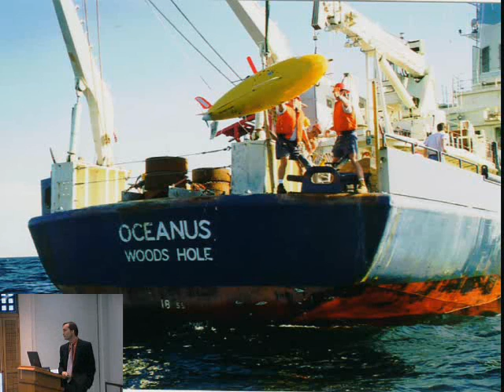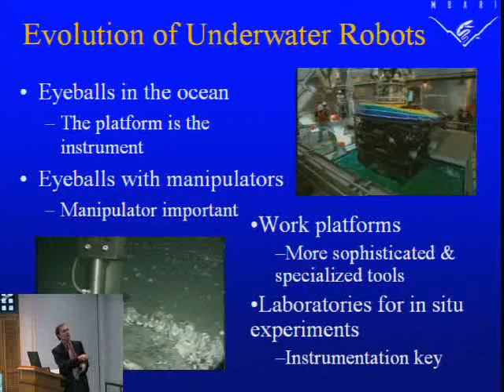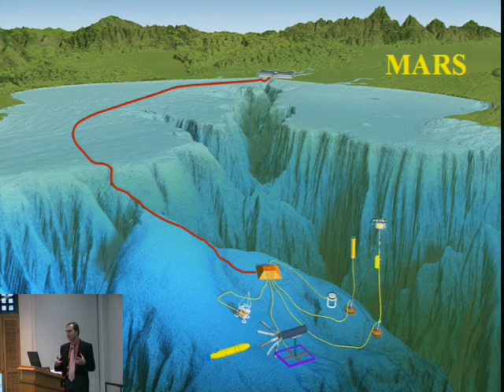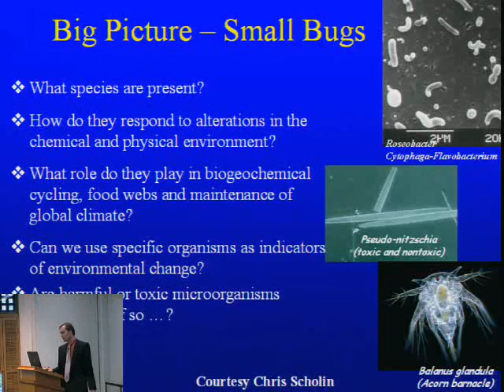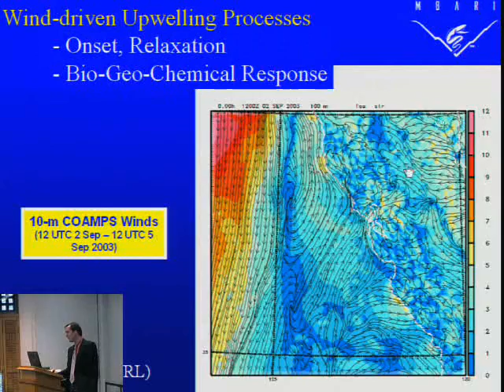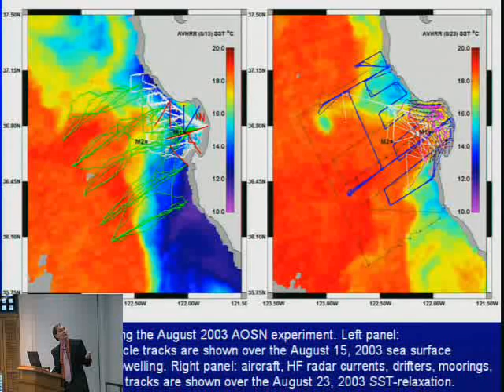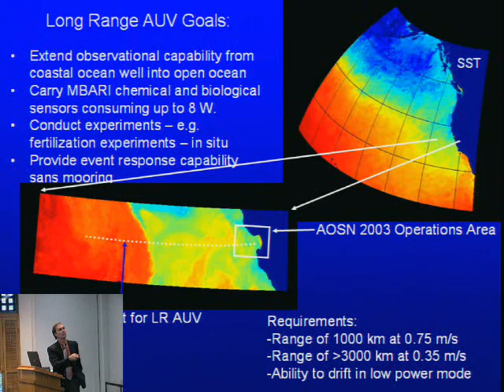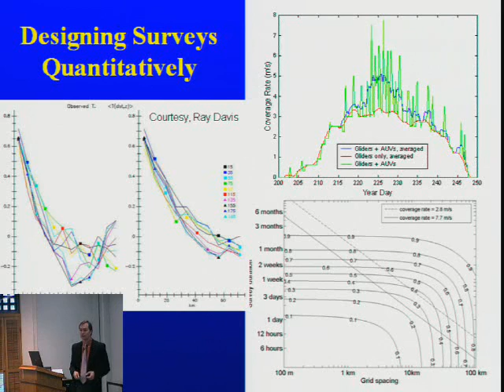Advanced Technologies for Observing a Changing Ocean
Our ability to observe the ocean is in the midst of a revolution.  This is important because the ocean plays a central role in determining the Earth's habitability, yet remains the least well observed portion of our planet.  For decades, the ship has been the mainstay of seagoing ocean sciences.  However, a ship can only be at one place at a time, can only carry a small number of scientists, and can only stay at sea for so long.  We are breaking down those barriers, creating observation systems that let researchers work in the ocean even if they are on top of a mountain - all they need is an internet connection.  By using fleets of robotic vehicles we address one of the greatest challenges to ocean observing - the fact that the interior of the ocean changes faster than we can measure it.  Satellite communications allow us to communicate with assets on the far side of the world, enabling such innovations as the practical use of oceanographic models for forecasting.  Genomic techniques are opening our eyes to the microbial ocean, revealing a world where every drop of water is teaming with life.  These advances come none to soon.  Our ability to understand and wisely manage our interactions with the ocean will determine the world our decedents inherit.